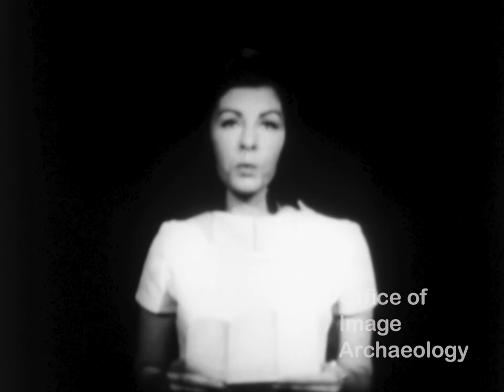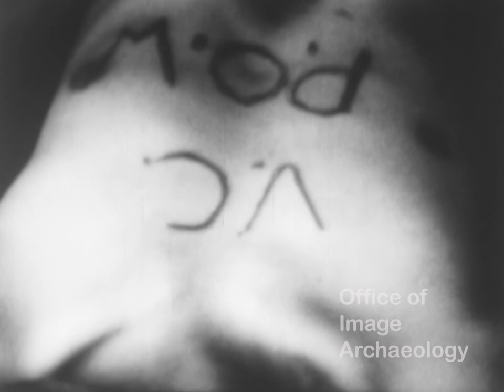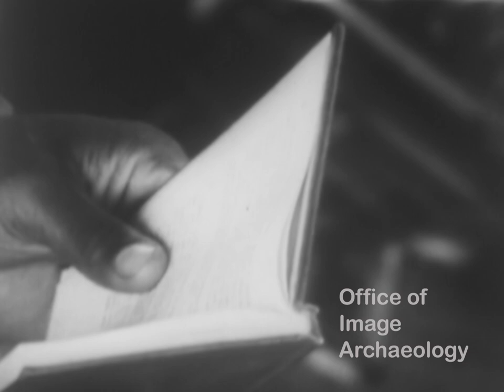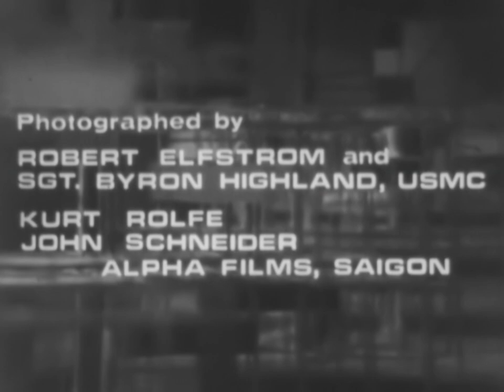1968, LAST REFLECTIONS ON A WAR, BERNARD FALL, 1926-1967, VIETNAM, EDUCATIONAL FILM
This film acknowledges dedication of the author and writer Bernard B. Fall (November 19, 1926 – February 21, 1967) was a prominent war correspondent, historian, political scientist, and expert on Indochina during the 1950s and 1960s. Born in Austria, he moved with his family to France as a child after the Anschluss. He started fighting for the French Resistance at the age of 16 and later for the French Army during World War II.